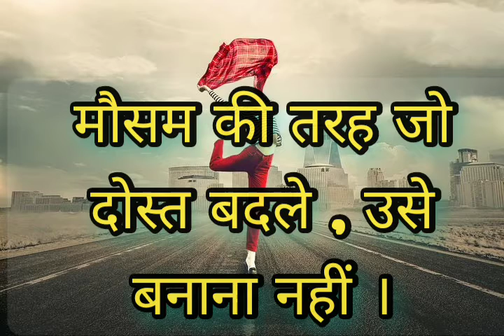khush rehne ke mool mantra#,खुश रहने के कुछ मूल मंत्र,khush rehne ke mool mantra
खुश रहने के मूल मंत्र,
खुश रहने के कुछ मूल मंत्र,
khush rehne ke mool mantra,
khush rehne ka mool mantra
#, prerna motivation
Prerna inspiration,
best motivational and inspirational
speeches
 motivational speech in hindi for success in life, motivation for success in life
 best motivational speaker, inspirational video in hindi, motivational story in hindi